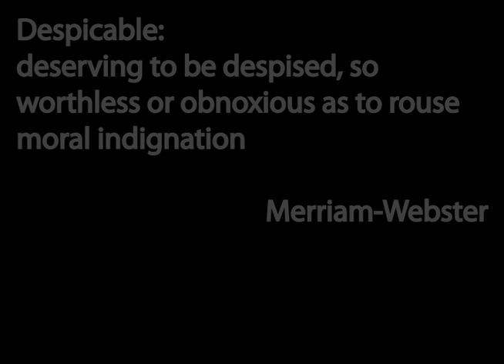Rep. Allen West said WHAT?!: 'Vile' 'Despicable'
- A FlackCheck.org takedown of an e-mailed statement by U.S. Rep. Allen West (R., Fla.) about Rep. Debbie Wasserman Schultz (D., Fla.).